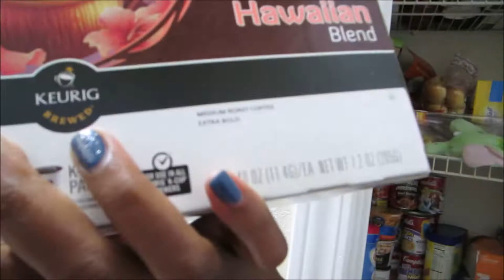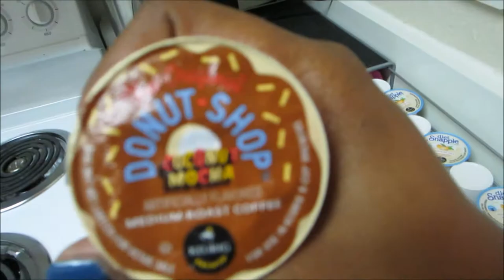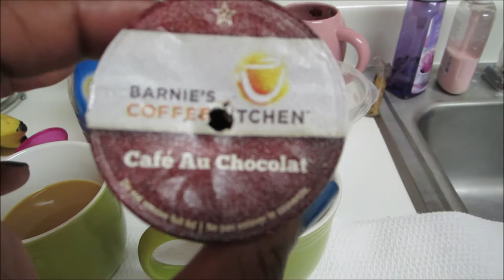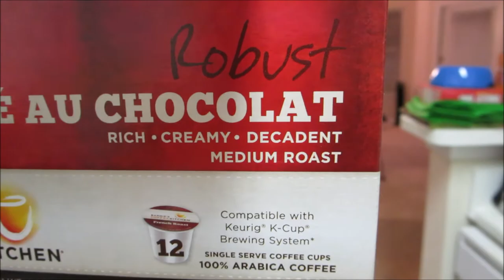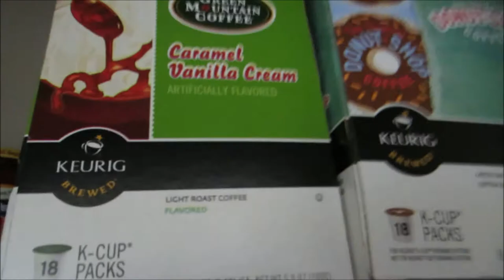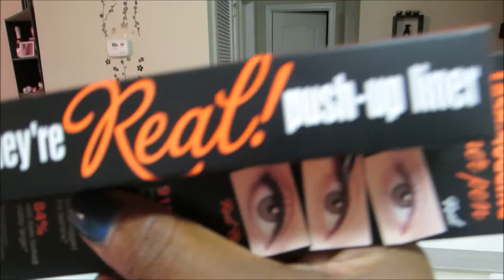Vlog #433 RANDOM Kcup Coffee Tastings! June 29, 2014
Email - Justagirltv@gmail[dot]com